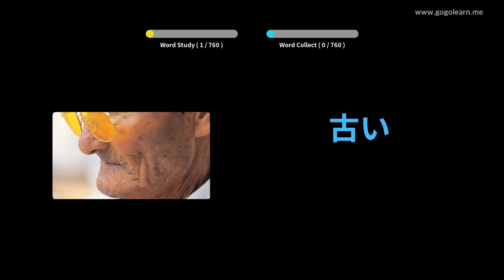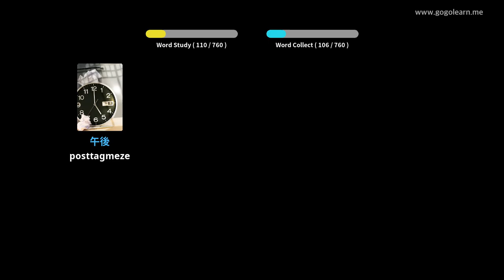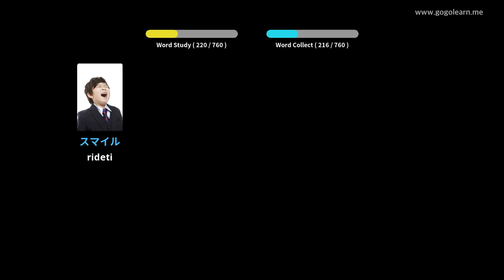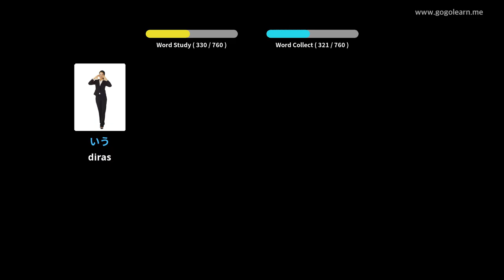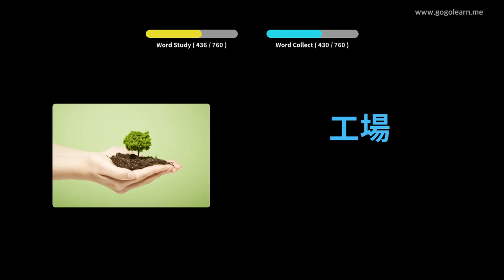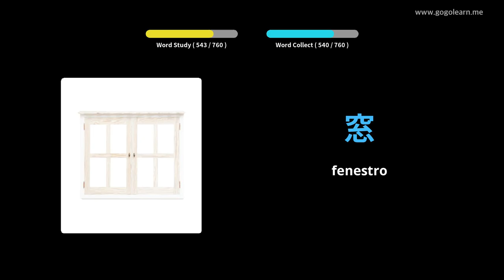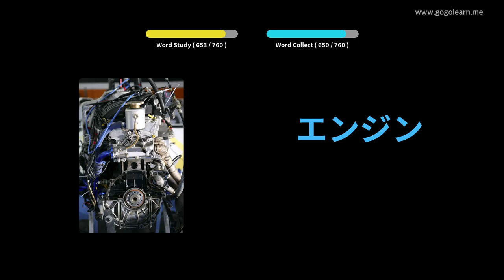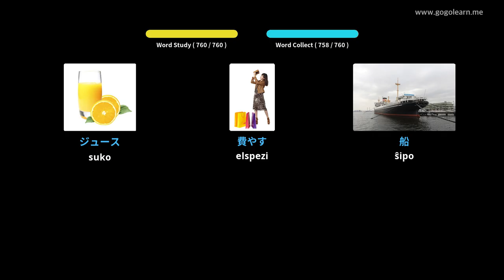Infanoj de Japana Vortfarado | Golearn